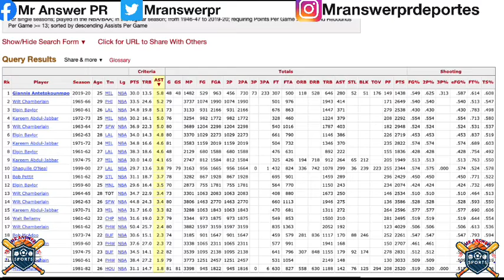Fury derrota a Wilder en la dos| Irving fuera y Nets? | Giannis MVP ya!!!! | Lindor top 10| Hazard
Fury demostró que se puede ser un boxeador show y también ganador en peleas de alto rango. Hazard Baja otra vez para Madrid. Giannis MVP.